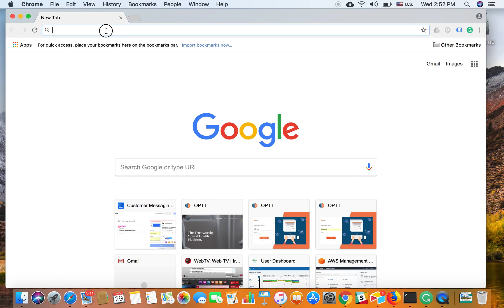Login as a caregiver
Learn how to login to your OPTT account as a caregiver.
4- Now you are successfully logged into your account